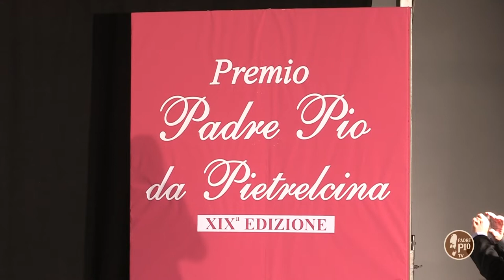Premio Padre Pio Pietrelcina